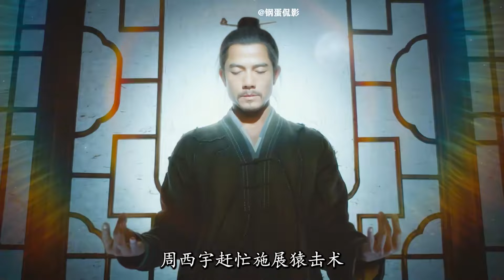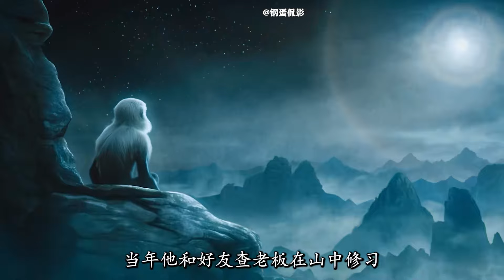百看不厭經典電影《道士下山》第三集